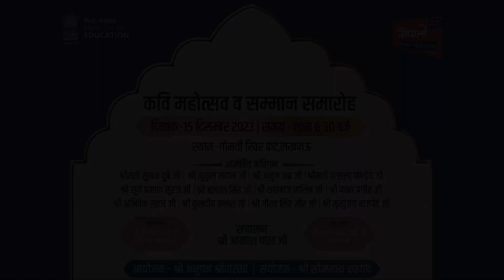KULDEEP KALASH | KAVI MAHOTSAV & SAMMAN SAMAROH | LUCKNOW